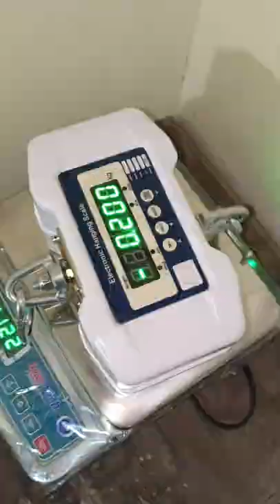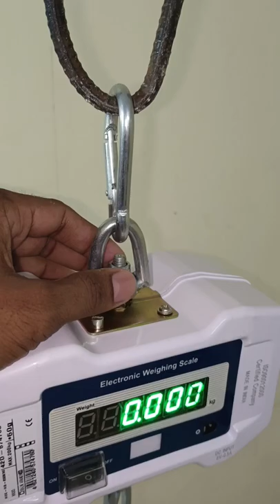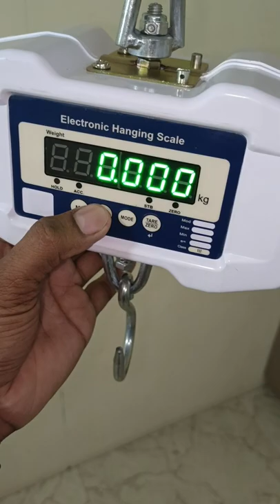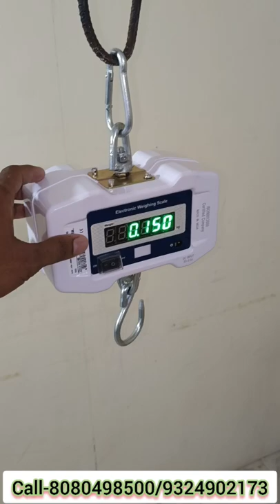200 kg Hanging scale,300kg Hanging scale, Hanging scale,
Abs (Plastic body) Hanging scale
Only 1.122kg weight
Capacity -200/300kg
S-type load cell
Frant & back side Display
Green LED display
Hold system
Make in India
40 hours min.battery backup
1year warranty
All india  supply retail and wholesale